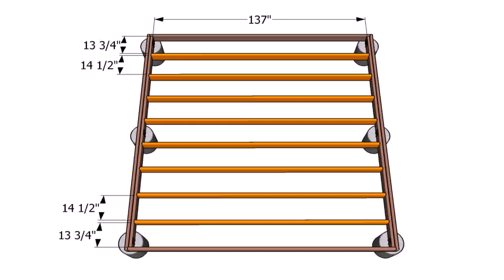How To Build A Wood Patio Ground Level